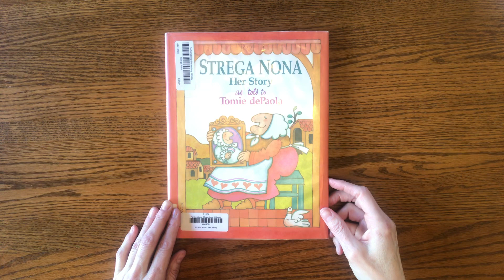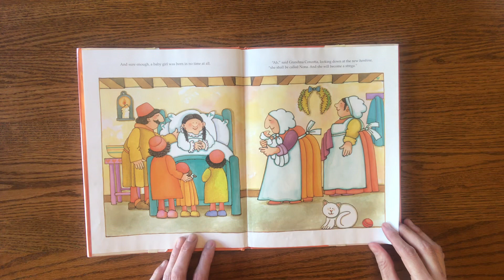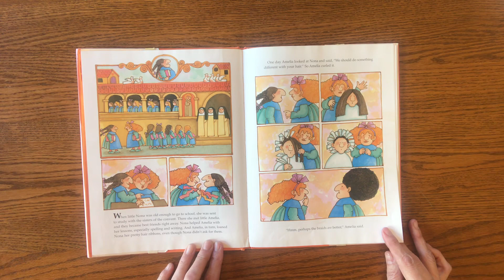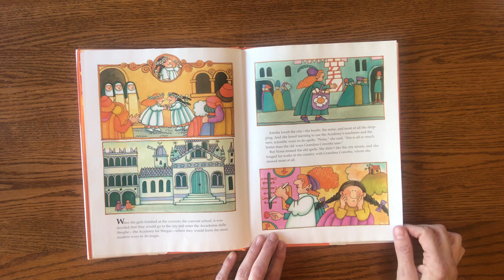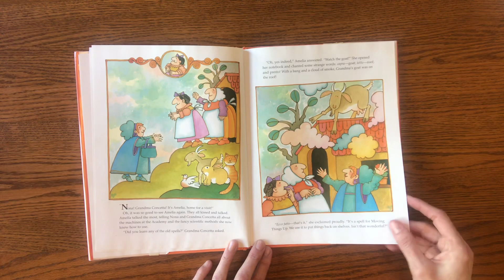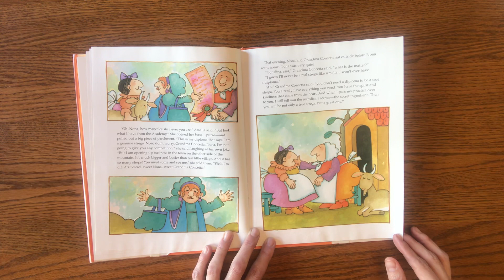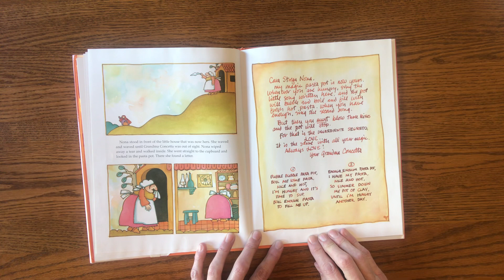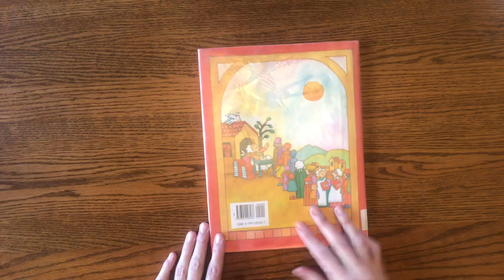Strega Nona Her Story as told to Tomie dePaola by Tomie dePaola // Kids Read Aloud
World famous artist/author Tomie dePaola passed away today. In light of that, I wanted to read one of his books that is a favorite of mine. ❤️